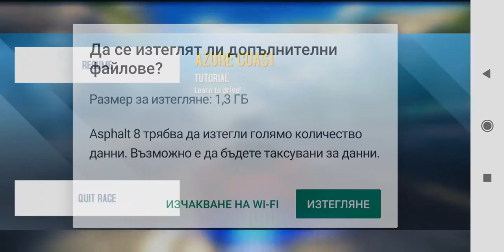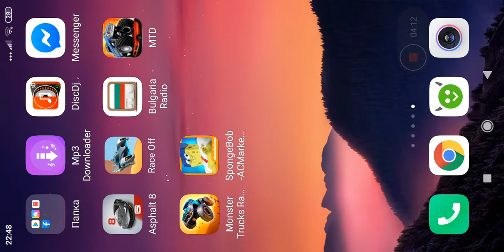Two games amazing name is Asphalt 8 and race off.